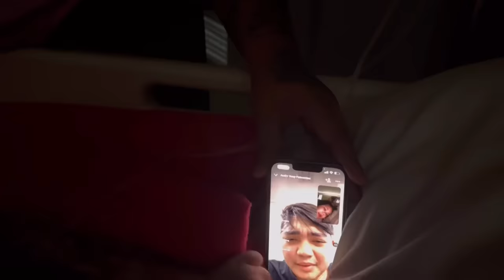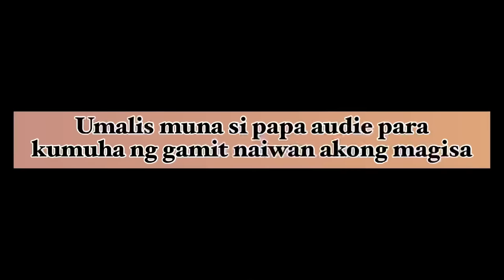PASA PASANG SAKIT